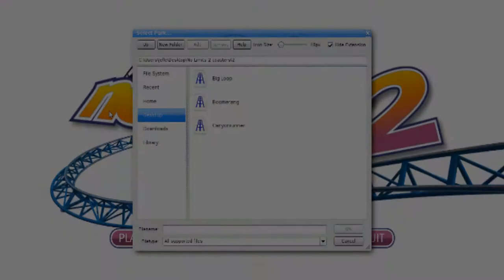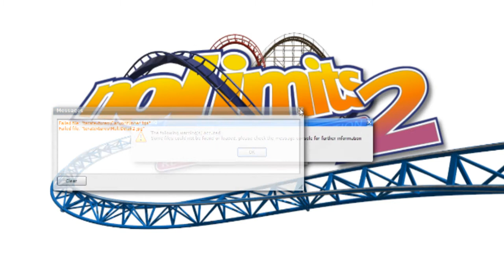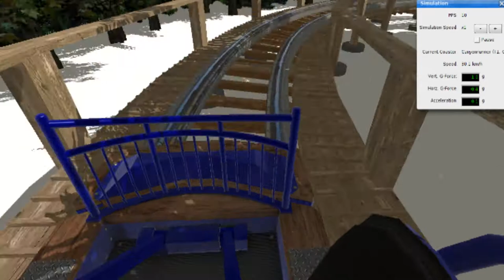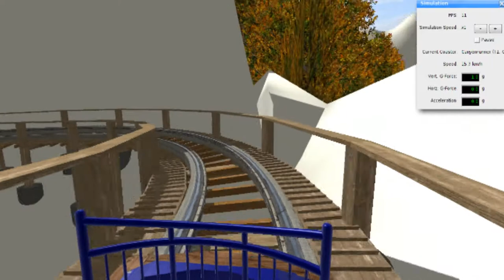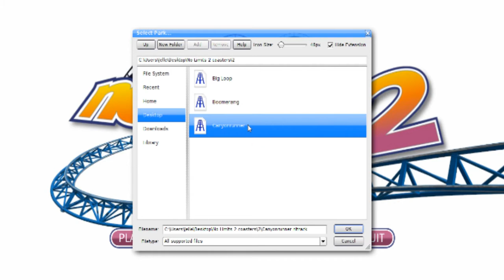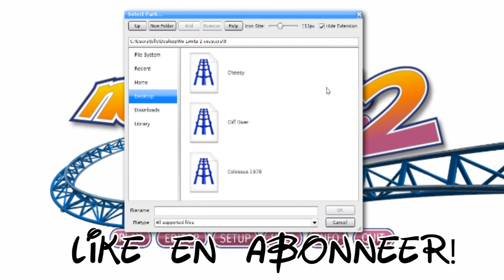NoLimits 2 #2 'Pyton'